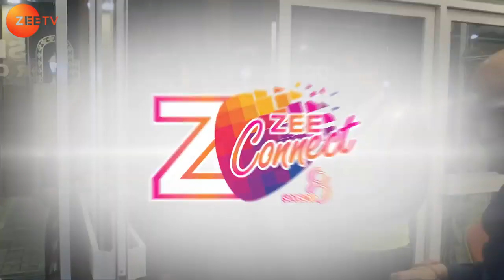Pancham - The Genius of R D Burman (Zee Connect)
Deepa & Bharat Chachara held a program on Nov 1, 2018 for the Thathai Bhatia community at the Sheikh Rashid Auditorium, IHS, Dubai. Zee TV reviewed the program in their show Zee Connect Season 8  - Episode 21